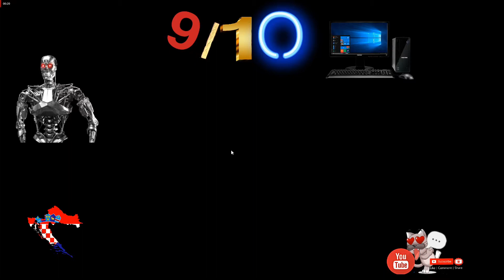Terminator: Resistance Recenzija i Kratak osvrt na Steam PC Verziju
Posting  the top iPhone, iPad,  applications every two or three days for IOS devices and also Featuring Game trailers for PS4 & PsVita.

Do you want Promote your new IOS game or App on BumpytuberGames Youtube Channel Send a Email